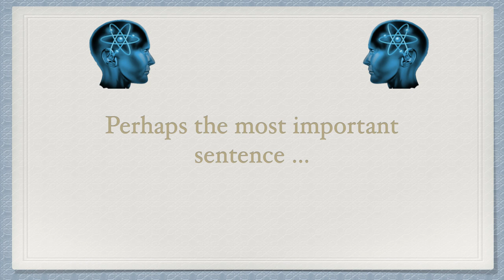Chris Watts: Jail house confession - The most important sentence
Preliminary analysis into the Chris Watts Jailhouse confession.

The first snippet.